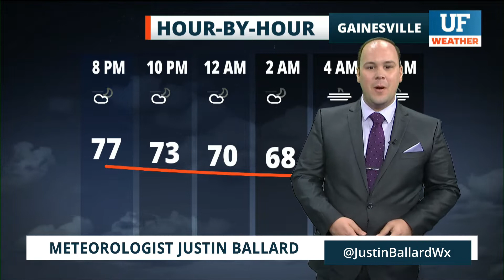Local forecast for Gainesville-Ocala - October 14, 2021 5 pm ET